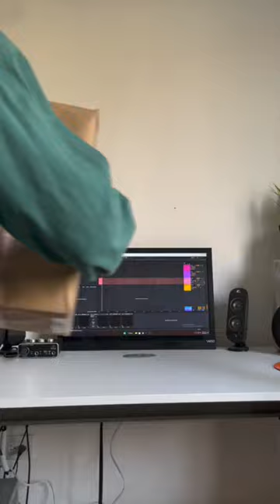Unboxing tocadiscos Audiotechnica LP W30